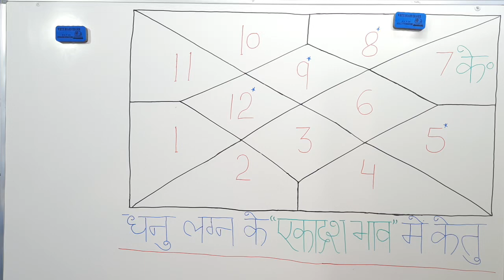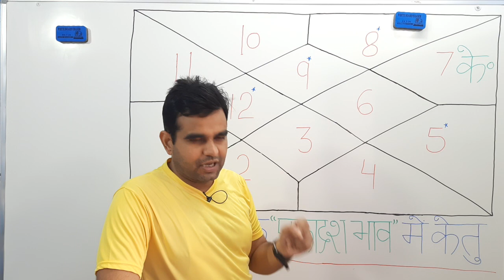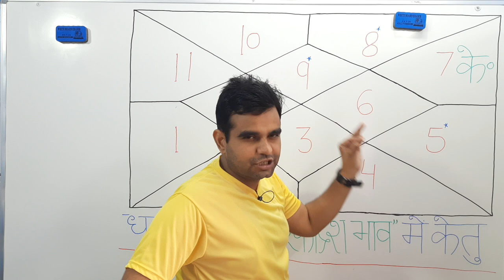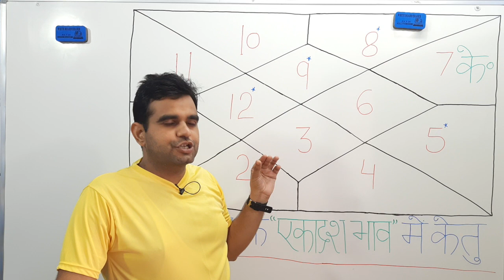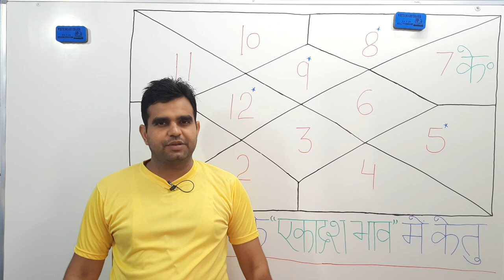धनु लग्न के 11 वें भाव में तुला राशि का केतु | Sagittarius ascendant; Ketu at 11th house in libra